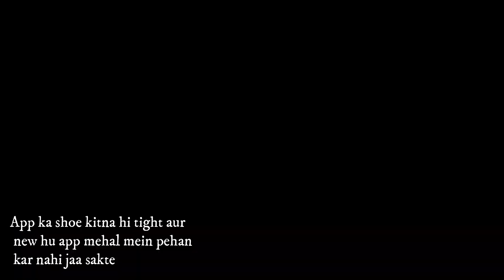Faiz Mehal- Ek aur kahaani- Freba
Freba is exploring and Sindh and see what she has to share with you!